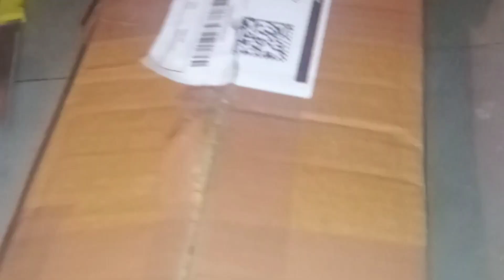keyboard and mouse unboxing🥺🥺|| lowest prices keyboard mouse||keyboard and damaged mouse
HASHTAGS.

keyboard and mouse unboxing
keyboard unboxing
unboxing keyboard and mouse
unboxing new keyboard and mouse
unboxing rgb keyboard and mouse
100 keyboard and mouse